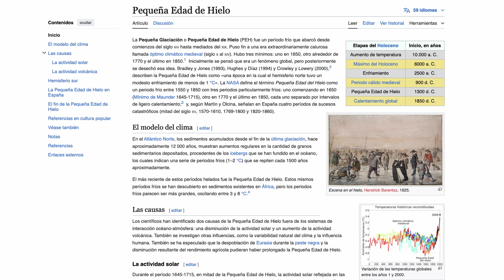Como ganar 20000$ por segundo? Noticias Liendres, XV-III-MMXXIV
-Jeff Bezos ganó más de 7,9 millones de dólares por hora cada hora en 2023; en menos de 13 minutos, obtuvo el equivalente a lo que gana una persona típica en su vida
-Los 20 años oscuros de la Tierra en la Edad Media, cuando la luz del Sol tenía la misma intensidad que la de la Luna
Capítulos
00:00 - Intro
00:41 - Jeff Bezos Forrado!
02:18 - La noche más larga
Píllate una camiseta, están guapas, en diferentes colores, tamaños, chico, chica, niños/as, buena calidad, y las tienes en casa en un par de días por 16€